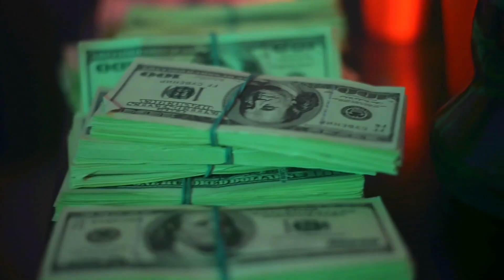Expensive Wedding Dresses Only Rich People Can Afford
Most expensive wedding gowns for the richest peoples - Finding the perfect wedding dress can be both exciting and a little stressful. It can also weigh on the wallet, depending on what your budget is. Whether the bride wants extensive amounts of embellishments or even a custom designer gown, it’s very easy to quickly rack up wedding dress costs. With prices ranging from hundreds of thousands to millions, we have listed the most expensive wedding dresses of all time. You are watching Top 10 World, and in today’s video we will be looking at some of the most expensive weddings dresses only the richest of the rich can afford to wear. Enjoy!